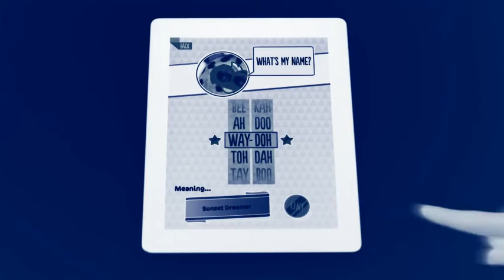The DUHtterfinger Got Sapped By Furby Boom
Round 16 Vs Megan Woodmansee!